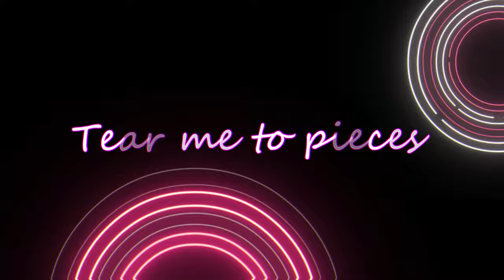dream mmv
⇥Song  -
⇥Anime  -
⇥original -
⇥download song -
● RU [спасибо Вам большое за то, что вы наблюдаете за мной, вы мне очень помогаете и мотивируете меня делать более крутые видео, я люблю вас!! ]
● EN - [thank you very much for watching me, you help me a lot and motivate me to make more cool videos, I love you!! ]
Dorohedoro AMV
Anime Music Video
Kaiman vs Shin
Noi vs Nikaido
Anime Fight
Shin vs Risu
Hadr AMV
Scroll edit
⇥ Если вы являетесь правообладателем и не согласны с видео, пожалуйста, свяжитесь со мной по моей деловой электронной почте, и я немедленно удалю его!